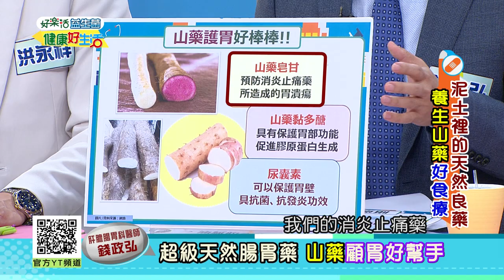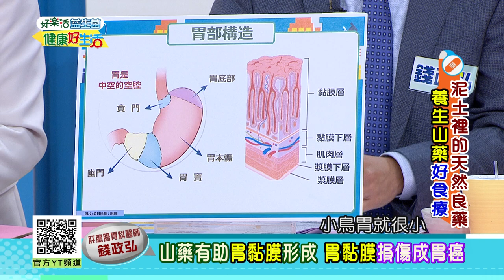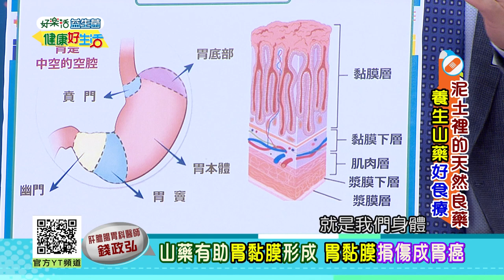錢政弘：腸胃科醫師都認可的天然腸胃藥-山藥，它有助於胃黏膜形成，豐富的營養素護胃超級棒!【健康好生活】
38頻道 年代MUCH台
每周一 ~ 周五